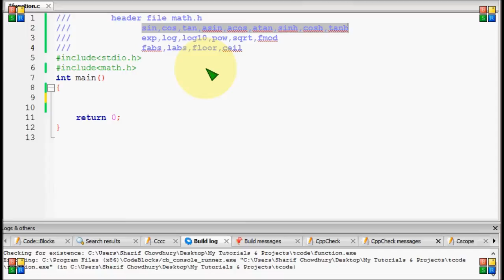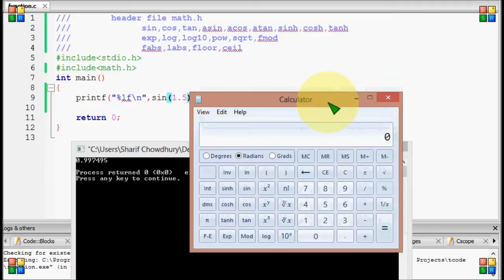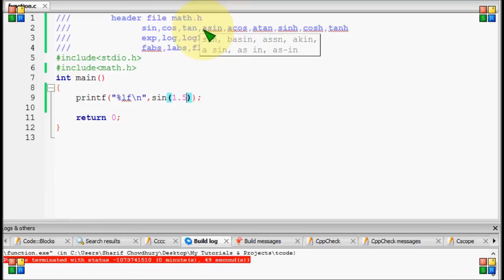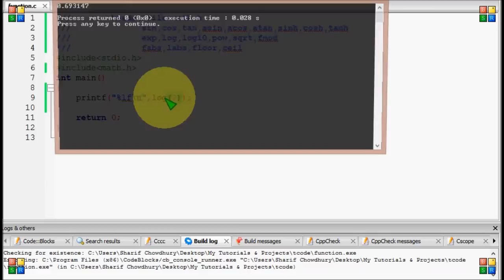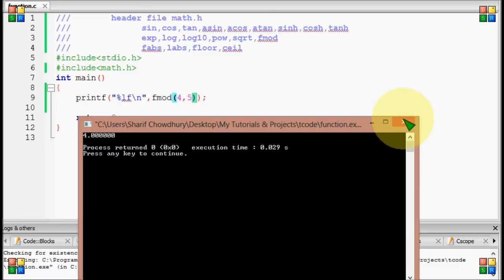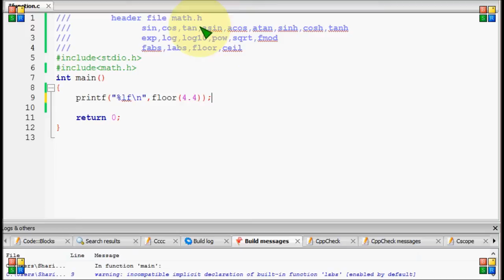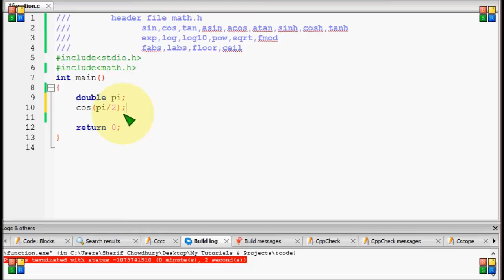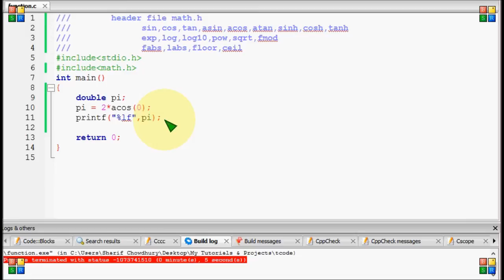Bangla C programming tutorial 89 Function (Header file math h)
Bangla C programming tutorial  89  Function (Header file math h) Bangla